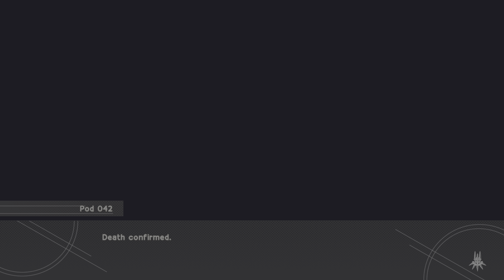Unfathomable Rage & Hatred - NieR:Automata S3 Ep 2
Well everything went bad literally in an instant and its probably gonna get worse.